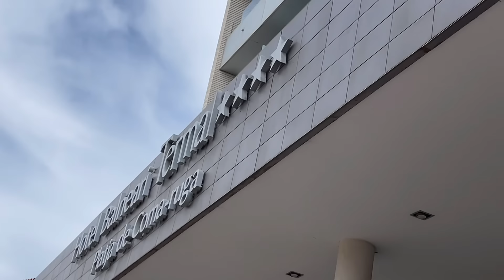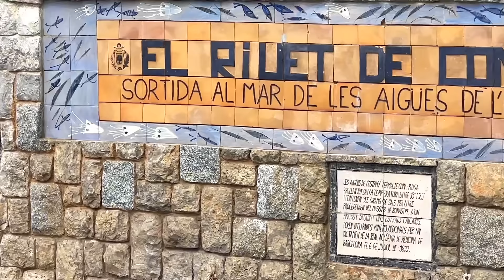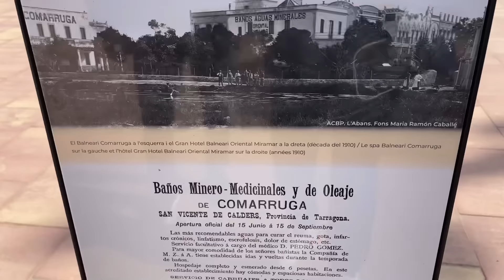Colchón EMMA una LOCURA!! 😍SEMANA SANTA en la PLAYA 🏝️ FRÍO CALOR 🥵 UN SIN VIVIR. Vlog Diario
LASHISTORIA
Para ver acceder al dto y ver las opciones te dejo el enlace